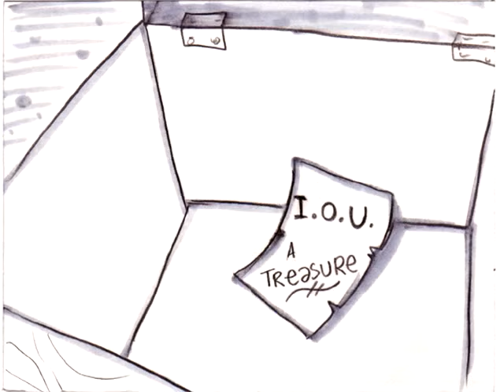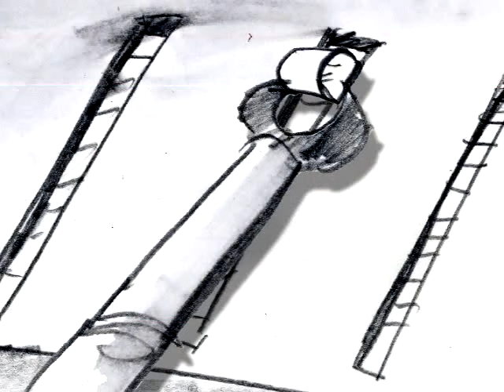Death Cab for Cutie - Crooked Teeth (‘Directions’ Music Video – Version #1)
Death Cab for Cutie - "Crooked Teeth" (Version #1). Taken from 'Directions' the visual companion album to Plans.

Originally released on DVD in 2006, 'Directions' contained short films for every song on the record, each done by a different director.